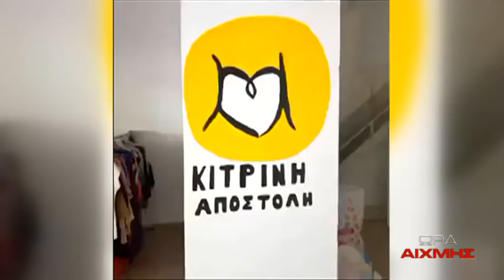"ΩΡΑ ΑΙΧΜΗΣ" με τον Μάνο Δασκαλάκη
Όταν οι πολίτες αναλαμβάνουν δράση η βοήθεια στους συμπολίτες μας είναι δεδομένη και μάλιστα γεμάτη από την δύναμη της προσφοράς και της αγάπης. Μια ανάσα πριν τα Χριστούγεννα σε ΩΡΑ ΑΙΧΜΗΣ φιλοξενούμε εθελοντές της κίτρινης αποστολής και συζητάμε για το πως μπορεί μια ιδέα ενός ανθρώπου να γίνει μια τεράστια αγκαλιά για τους συμπολίτες μας που την έχουν ανάγκη. Η δύναμη του εθελοντισμού μέσα από μια εκπομπή γεμάτη αγάπη και δύναμη.Το σημαντικό έργο της κίτρινης αποστολής που δεν γνωρίζει από γιορτές και εποχές. Τα βραβεία και το τεράστιο ποτάμι της βοήθειας από καθημερινούς ανθρώπους που αφιερώνουν όλο τον ελεύθερο χρόνο τους σε ένα πολύ σημαντικό κοινωνικό έργο. Το πλατό γεμίζει από εθελοντές που μέσα από το έργο τους στέλνουν το μήνυμα πως κανείς δεν είναι μόνος του όταν οι ίδιοι οι πολίτες αναλαμβάνουν δράση.Μια διαφορετική εκπομπή γεμάτη εθελοντισμό και προσφορά.

Δευτέρα στις 22:00 ΩΡΑ ΑΙΧΜΗΣ στην ΚΡΗΤΗ TV με τον Μάνο Δασκαλάκη.